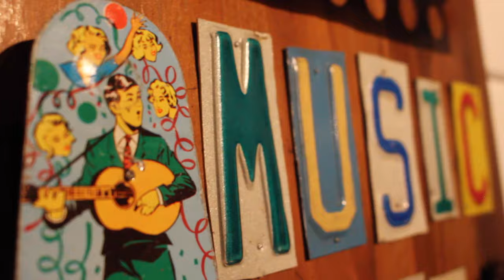Across The Blue Ridge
First rate music journalism and fabulous songs and tunes in a unique, entertaining show on WFDD! Help us bring it back!